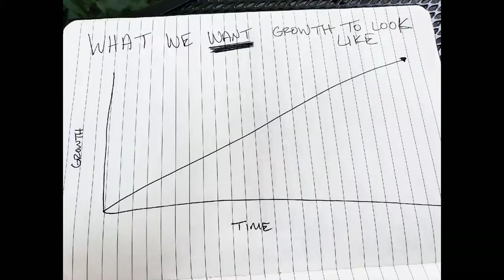How to push through life's difficulties... and an update!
What do you do when life gets tough and things get in your way?

Here are 3 ways to push through.

Plus a personal update. :)